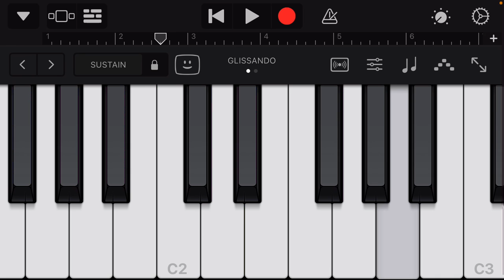Interesting Callback eh Ghost?